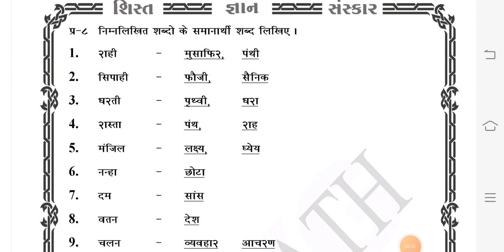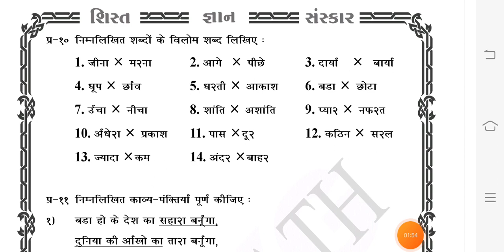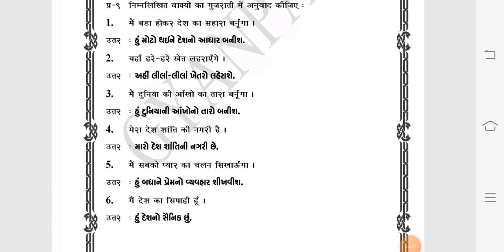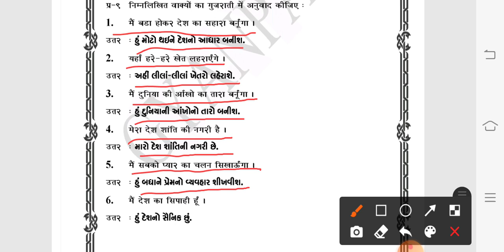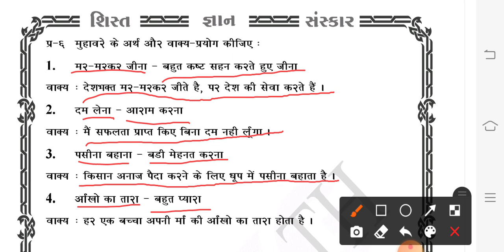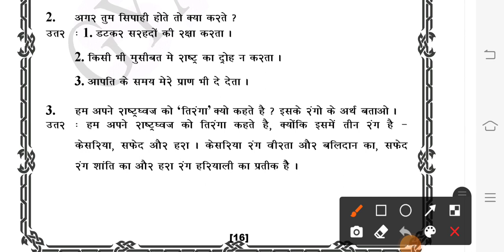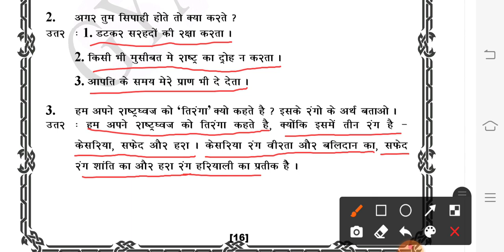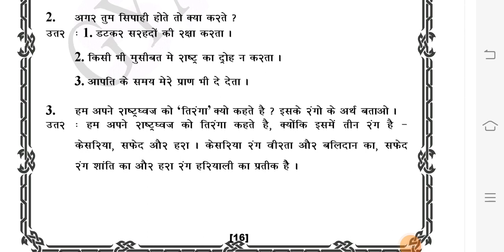ધોરણ-૫ વિષય-હિન્દી (રિવિઝન)